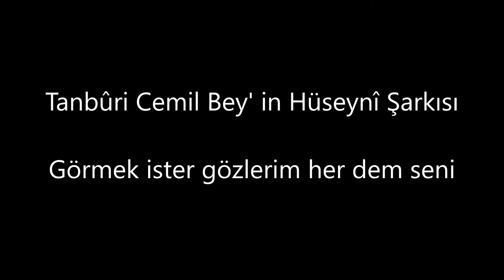Reşit Çağın Arşivi 1636- Nevzat Güyer : Görmek İster Gözlerim Her Dem Seni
Beste: Tanbûrî Cemil Bey
Makam: Hüseyni